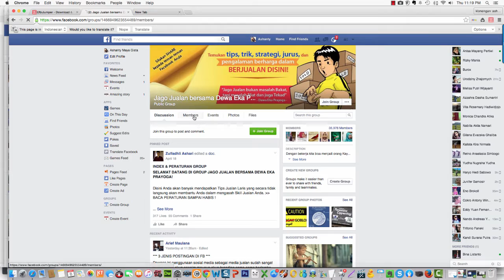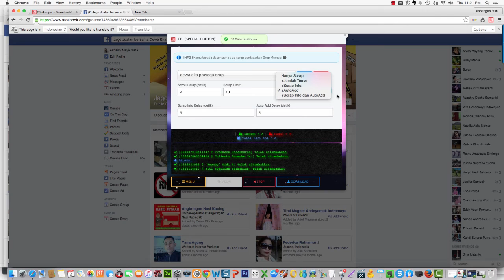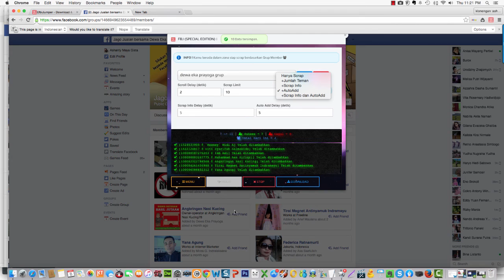efbijumper cara add teman di grup orang lain tertarget